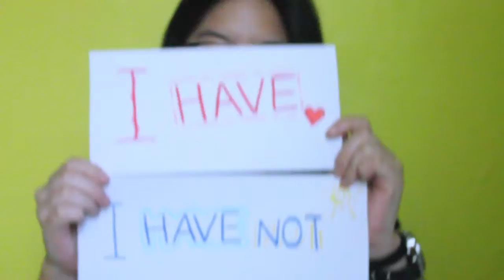Never Have I Ever (Philippines)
Hello Hello! It's me Jc Velasco. I am 19 yrs.old from Philippines